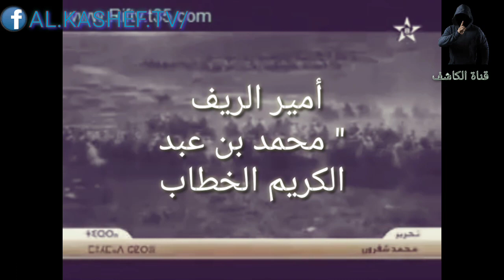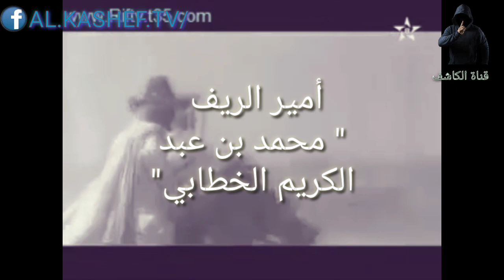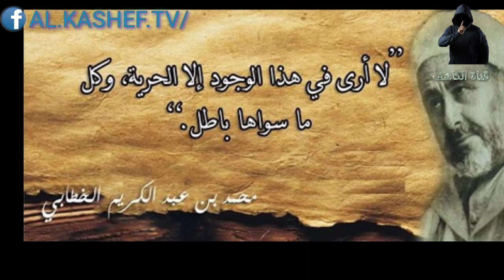الكاشف ح6 : الأمير محمد بن عبد الكريم الخطابي ملهم تشي جيفارا و قاهر الإسبان في معركة أنوال